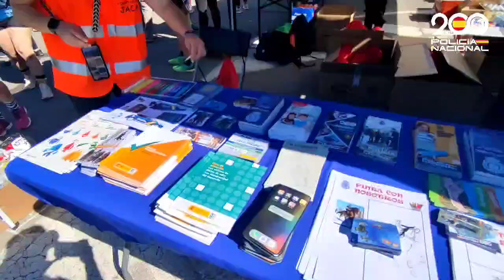Carrera solidaria 091 Policía Nacional Jaca